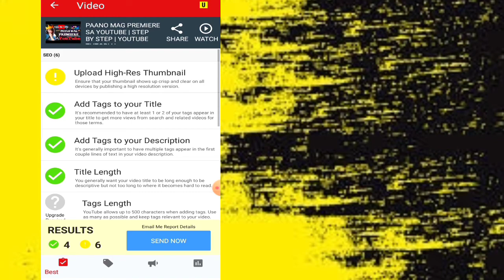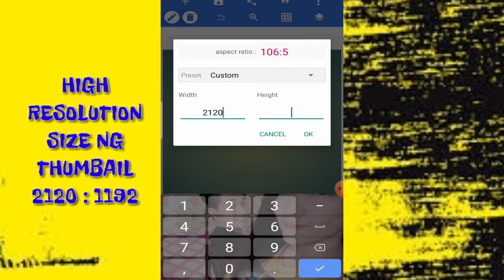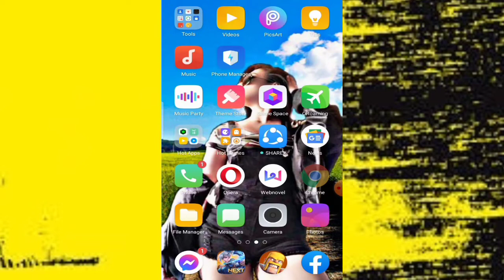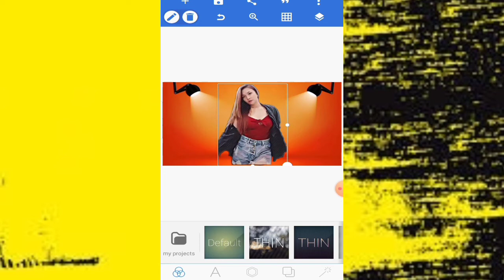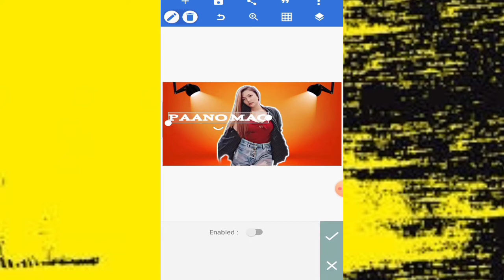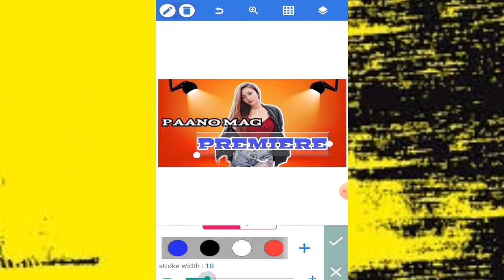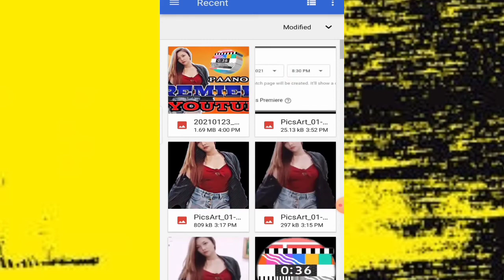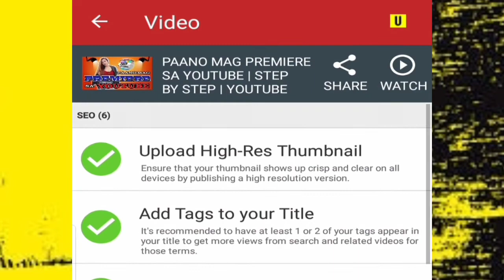PAANO GUMAWA NG HIGH RESOLUTION THUMBNAIL | STEP BY STEP | ShinLey TV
2021 | Make High Definition HD PRO THUMBNAIL

shinleytv ShinLey TV